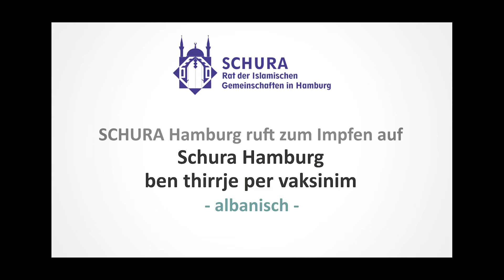SCHURA Hamburg ruft zum Impfen auf (albanisch)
Assalamu alaykum liebe Geschwister,

Spendenaufruf:
Viele Gemeinden erleiden im Moment erhebliche finanzielle Probleme aufgrund der Schließung der Moscheen und dem Wegfall von Spenden. Du kannst mit deiner Spende Hamburger Moscheen unterstützen! Jeder Euro hilft. Jeder Euro zählt.

Empfänger: Schura e.V. IBAN: DE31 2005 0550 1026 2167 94